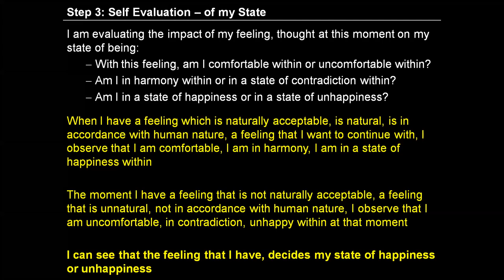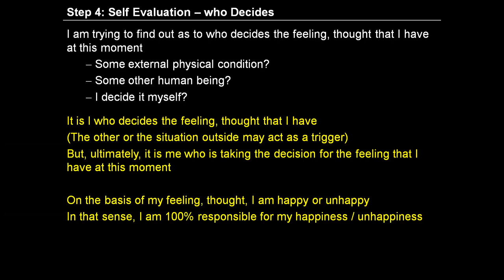Day 5 Hindi E1S4